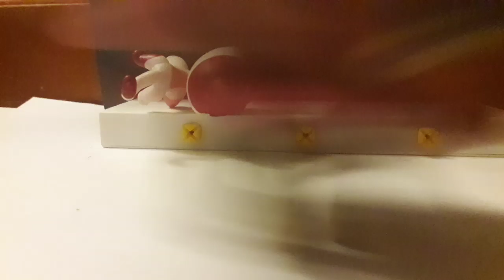Lps:escape episode 4 season 1:mister know-it-all